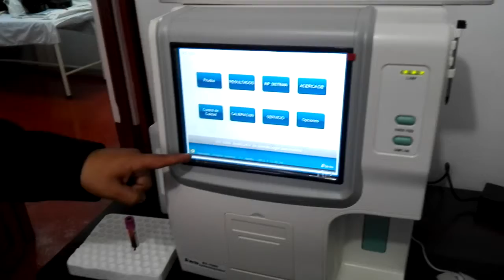ANALIZADOR HEMATOLOGICO RT 7600 parte 4 HEMATOLOGY ANALYZER